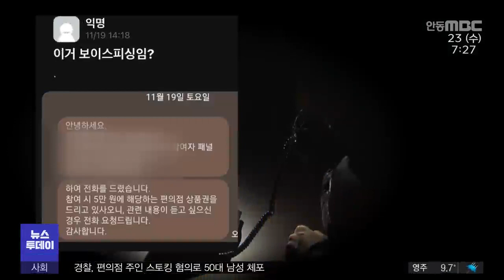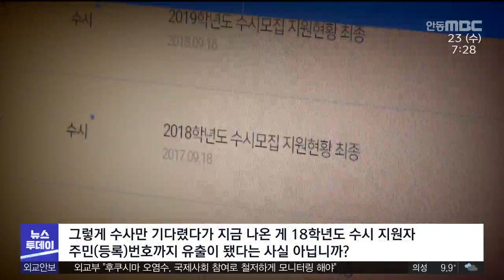R]경북대 수시 지원자 정보도 무더기 유출/ 안동MBC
2022/11/23 16:27:28    작성자 : 조재한

◀ＡＮＣ▶
경북대학교 구성원의 개인 정보를
재학생 2명이 빼돌렸다는 뉴스
최근 전해드렸는데요.

그런데 개인 정보가 학교 구성원뿐 아니라
과거 대학 입시에 지원했던 수험생까지
대거 포함된 것으로 확인됐습니다.

외부로 유출됐을 가능성도 제기되고 있습니다.

조재한 기자가 보도합니다.
◀ＥＮＤ▶

◀ＶＣＲ▶
경북대는 지난 3일 보안 점검에서
재학생 2명이 학교 구성원 이름과 학번, 사진,
보호자 연락처 등 최대 12가지 개인정보를
빼돌린 사실을 확인했습니다.

개인용 컴퓨터에 저장했을 뿐,
외부 유출 정황은 없다고 밝혔지만
이후 보이스피싱 의심 전화가 크게 늘었습니다.

◀ＳＹＮ▶11월 14일 경북대 학생 수신 전화
"서울중앙지검 특수1부의 000 수사관이고요.
최근에 개인정보가 들어있는 무언가를 잃어버린 적 있으세요?"

보이스피싱뿐 아니라 문자를 이용한 스미싱,
사이트 계정 해킹 시도도 속출하고 있습니다.

◀ＩＮＴ▶경북대 학생
"이전에는 구글 아이디에 대한 해킹 시도가 전혀 없었음에도 구글 아이디 그리고 인스타그램에 대한 '해킹 시도가 여러 번 발견이 됐다'라는 알림이 요새 계속 뜨고 있습니다. 또 저한테 개인적으로 외국 결제 관련된 문자가 하루에도 몇 통씩 오고 있고요."

학교 구성원 정보만 유출된 게 아니었습니다.

2018학년도 수시전형 지원자 정보도 포함된 것으로 드러났습니다.

당시 지원자는 4만 6천여 명,
주민등록번호와 수험번호, 출신 고등학교, 졸업 연도 등 민감한 정보까지 포함돼 있습니다.

구성원들은 방대한 개인정보가 유출돼
어떤 식으로 악용되는지 알 수 없는데도,
학교는 미온적 대처만 하고 있다며 반발하고 있습니다.

◀ＩＮＴ▶경북대 학생
"'더 이상 외부 유출은 없으니 수사만 기다려라. 아마 밝혀질 거다.' 이런 식으로만 대응하는 것도 매우 아쉽습니다. 그렇게 수사만 기다렸다가 지금 나온 게 18학년도 수시 지원자 주민(등록)번호까지 유출이 됐다는 사실 아닙니까?"

[C.G]
경북대 측은 심증, 물증, 로그 기록 등을 봤을 때 단순한 해프닝으로 보인다고 밝혔습니다.

하지만 학생들의 반발이 커지자
정확한 개인정보 유출 규모를 확인하기위해
포렌식을 하거나 하드디스크를 뒤져봐야
한다는 입장을 내놨습니다.//

최소 수만 명의 개인정보가 대학 전산망을 통해 빠져나간 가운데 제2, 제3의 범죄에 악용되지 않을까 불안감이 커지고 있습니다.

(영상취재 윤종희 C.G 김현주).